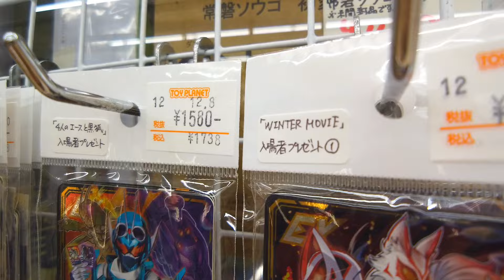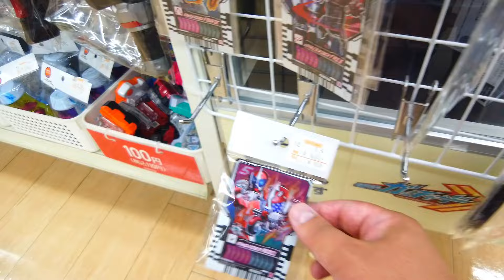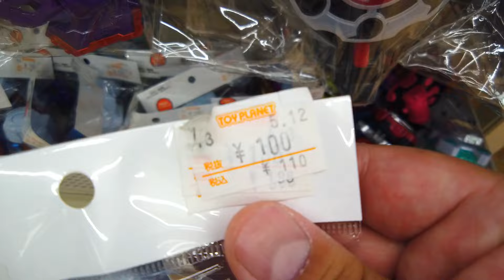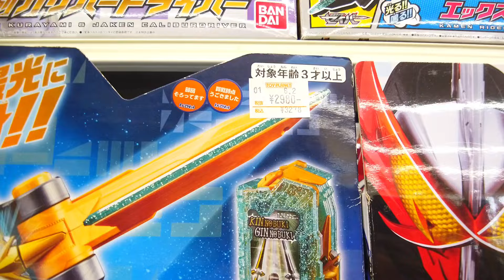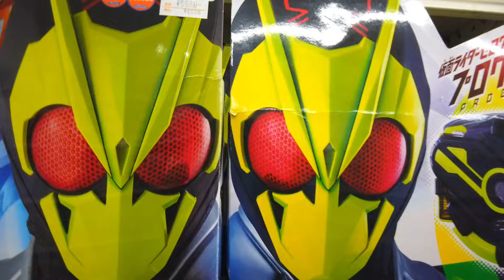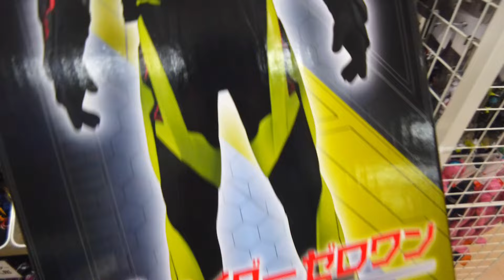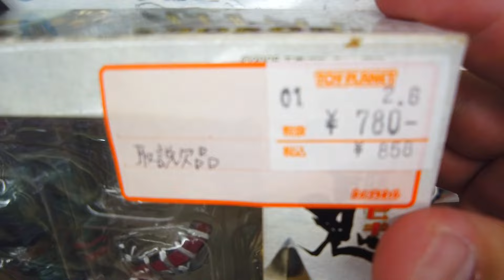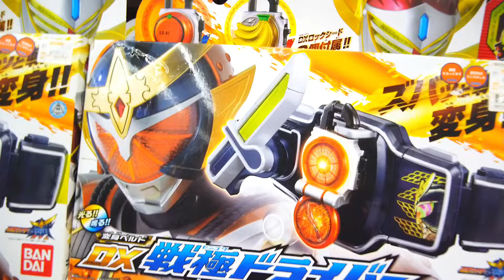仮面ライダーおもちゃコーナーショッピング【トイプラネット太田店】仮面ライダーガヴ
おもちゃのリサイクルショップ、トイプラネット太田店でお宝ハント！

仮面ライダーガッチャード DXケミーニジゴン

[バンダイ] 【初回限定特典付】 爆上戦隊ブンブンジャー アクセル全開!!ブンブンジャー爆上スタートセットwithブンブンスーパーカー

ポケモンカードゲーム スカーレット&バイオレット 強化拡張パック クリムゾンヘイズ BOX

バンダイ (BANDAI) 仮面ライダーガッチャード ライドケミートレカ PHASE:04 (BOX)10パック入

福袋じゃんくアニメCD「90年代アニメのCD」10本セット

福袋マケプレ福袋おもちゃ詰め合わせ